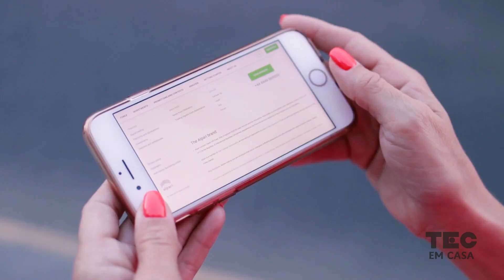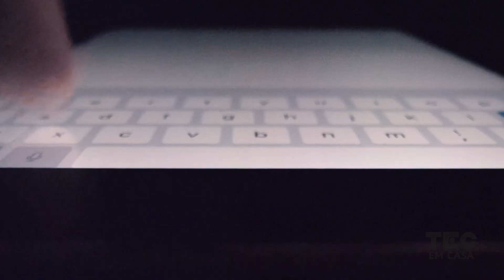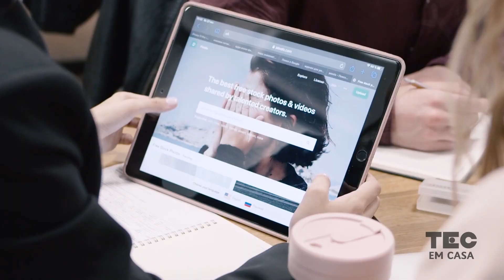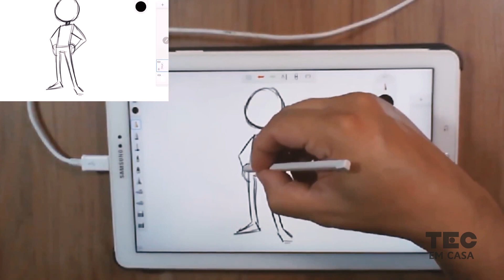Aprenda como a tela touch do seu celular funciona!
Você gosta de brincar com a TELA TOUCH do seu celular? É aquela tela sensível ao toque que executa tarefas de acordo com o lugar que a gente pressiona os dedos. Hoje a gente vai criar uma mistura fofa para entender como as telas touch de celular funcionam!

Roteiro - Frank Braga e Vitor Moreira
Edição e finalização - Camila Lins e Rodrigo Jalles